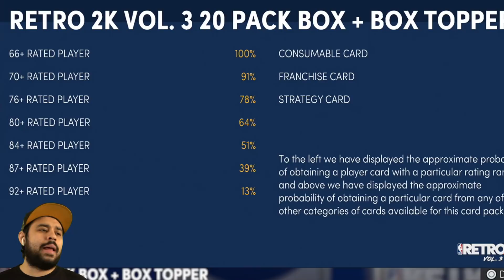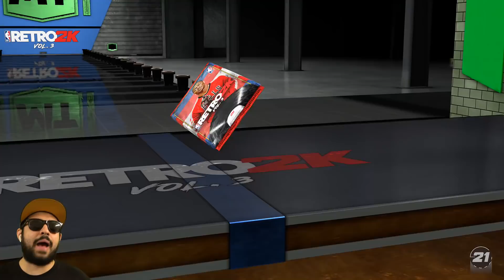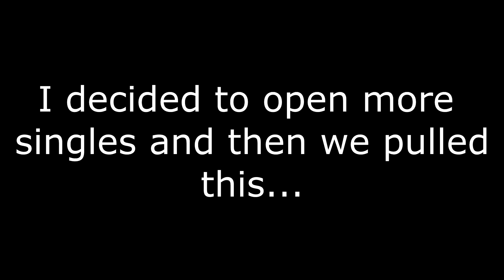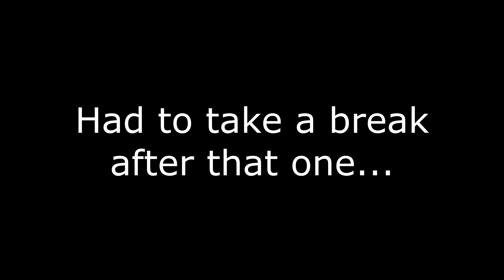LUCKIEST BOX EVER AND 1 MILLION VC PACK OPENING FOR DARK MATTER DERRICK ROSE IN NBA 2K21 MYTEAM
2K just added a dark matter derrick rose in the new retro packs in nba 2k21 myteam and it's time for a special 1 million VC nba 2k21 myteam pack opening to pull all the new retro cards! We got our luckiest box ever in this nba 2k21 myteam pack opening and pulled a lot of great pulls!!! We pulled a lot of galaxy opals and more in this 1 million vc pack opening!

New cards :
nba 2k21 dark matter derrick rose
nba 2k21 galaxy opal steph curry
nba 2k21 galaxy opal scottie pippen
hero steph curry
and many more new retro cards in packs

dark matter derrick rose
galaxy opal steph curry
packs opening

troydan
jesser
cashnasty
Chris Smoove
jesserthelazer
cashnastygaming
shake4ndbake